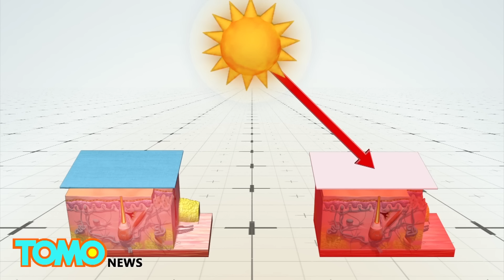奈米布料研發中 讓皮膚更涼爽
史丹佛大學科學家正在研發一種新材料，比一般織品更能讓皮膚常保涼爽。

人類皮膚產生的大部分熱能，在電磁波光譜上，皆屬於紅外線。

棉質布料善於反射可見光，但僅有1.5%的紅外線，能穿透該材料。

這表示大部分的身體熱能，皆被棉質布料吸收，或反射回皮膚。

而聚乙烯布料，則能讓紅外線與大部分可見光穿透。

奈米聚乙烯（Nanopolyethylene）的氣孔直徑為50到1,000奈米，可讓身體產生的紅外線輻射穿透，同時也反射99%的可見光。

實驗顯示，該材料與棉或聚乙烯布料相較之下，能讓皮膚涼爽許多。

科學家正努力為奈米材料增加更多種顏色、質地，讓它更像布料，以供紡織業使用。